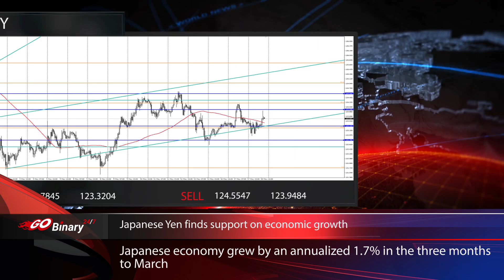Go Binary 247 Financial Market Report 20.05.2016